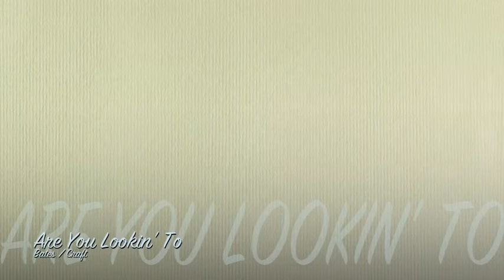Are You Lookin' To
By Denny Bates and Garland Craft